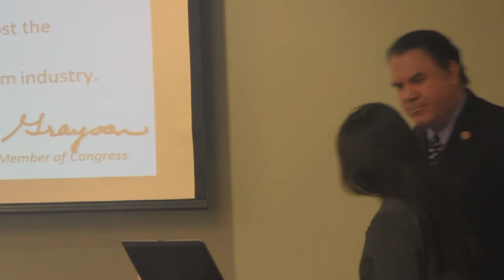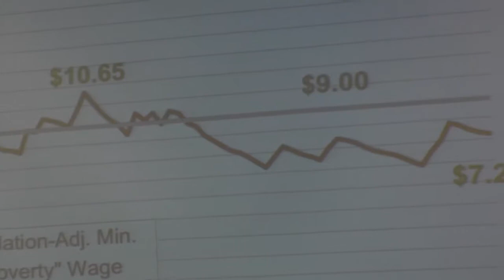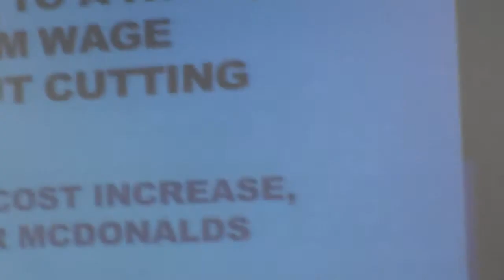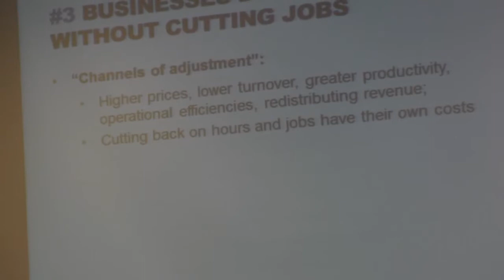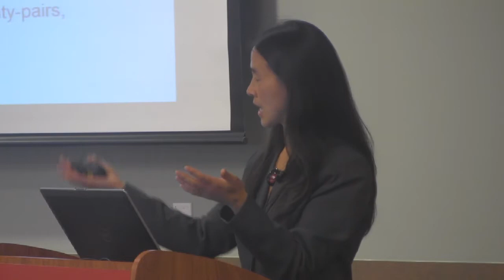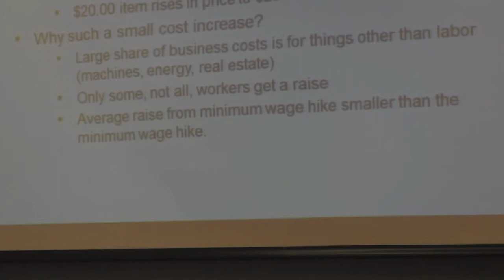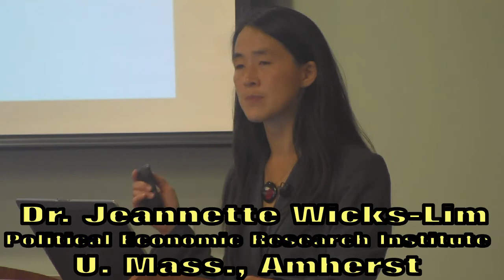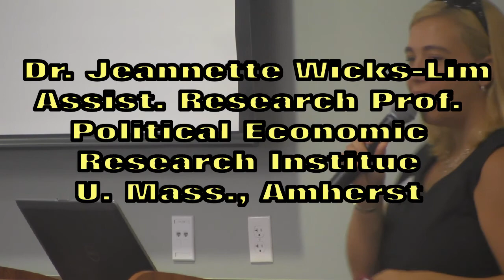Jeannette Wicks Lim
A U-Mass Professor reviews the economics of raising the minimum pay - and notes there would be an insignificant impact on most businesses